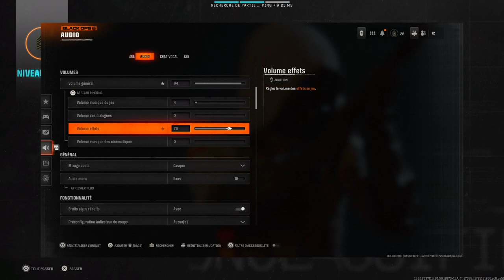MEILLEURS paramètres *PS5 & XBOX* sur BLACK OPS 6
L'open bêta de #BlackOps6 demandera un peu d'optimisation et de réglage de vos paramètres avant de vous lancer dans les parties multijoueurs. Adaptez vous aux omni mouvements, corrigez votre sensibilité, vos déplacement, obtenez le meilleur rendu graphique et personnalisé votre interface pour profiter au mieux de cette Open Bêta sur Call of Duty.

➤ 80% sur vos jeux et carte PSN/GAME PASS via Instant Gaming

00:00 Intro
00:06 Déplacements
00:51 Mouvements avancés
01:15 Sensibilité & Manette
01:39 Zones mortes
02:02 Paramètres de visée
03:09 Combat
04:00 Graphisme
04:27 Streaming des textures
04:56 FOV
05:13 Audio
05:59 ATH personnalisé
06:16 Gameplay